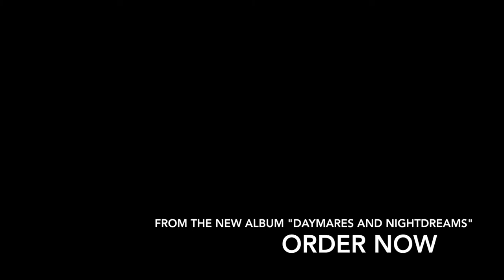John Baxter-Los Juegos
Track 3 of John Baxter's debut album, "Daymares and Nightdreams"